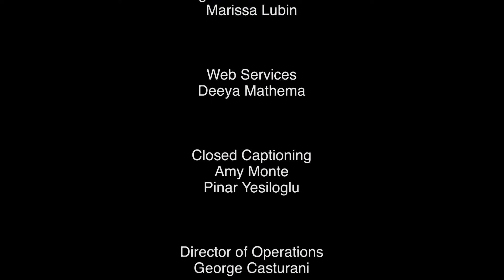What Is Russia's Relationship With The United States? | Conversations with Jim Zirin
In 2019, Vladimir Putin masterfully played a weak hand. He saw an opening: the U.S. was distracted by impeachment, NATO was in the doldrums, Britain was pointing inward with Brexit, and when we weren’t looking, Russia displaced us in Syria, as its ties to China and other countries strengthened. Russia expert Tom Graham tells Jim Zirin that Russia will never become a liberal democracy, and argues for a “pragmatic approach” to manage an increasingly difficult relationship.

(Taped: 01/07/2020 )

CNJZ03011